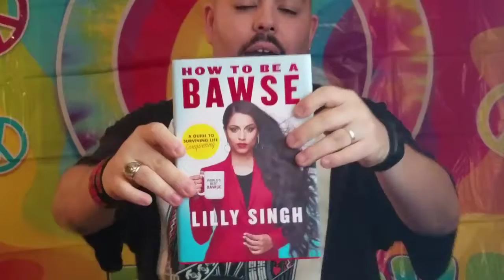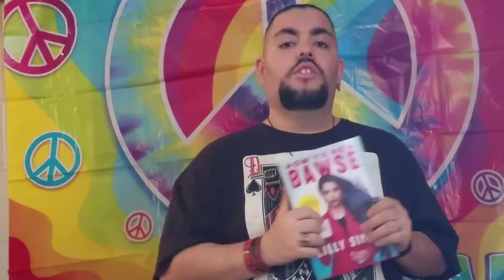Book review on how to be a BAWSE BY LILLY SIGNH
Lilly Singh she inspired me to do my YouTube channel she is very awesome you guys should check out her YouTube channel Superwoman I bet you will Laugh Your Butt Off my YouTube channel is somewhat like hers